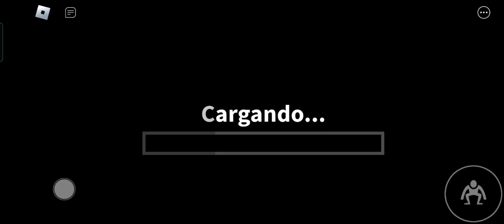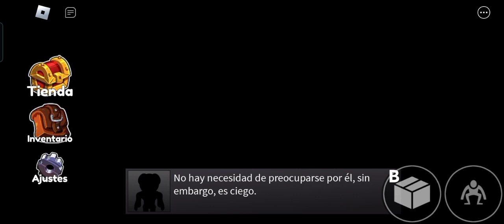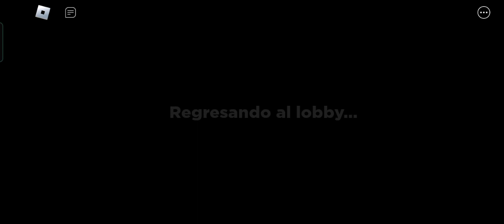friends amigos del